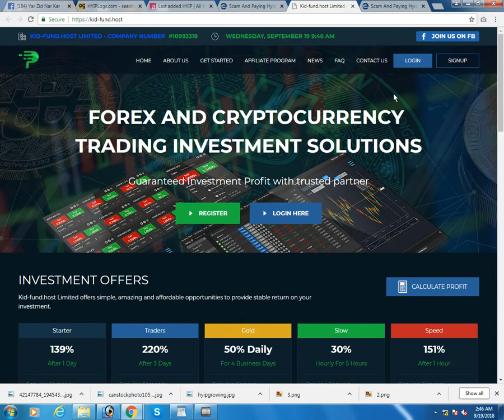kid-fund.host Review (Not Paying) on Earnupdates.com